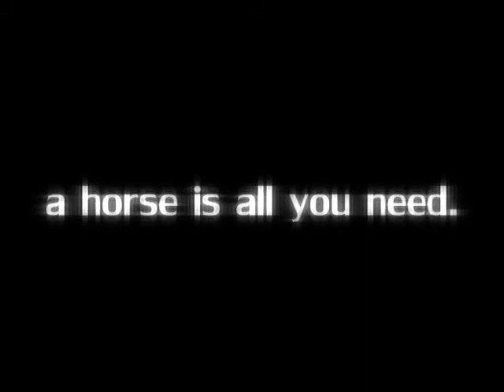The Horse.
PLEASE READ.
so this is some clips that I videod myself from the British Open Showjumping last week :)
I thought id twist it abit into a little part of the Horse. Weather its turned out any good is another matter haha. So yeaah hope u guys like it :)

UPDATES:
im going riding again on the weekend,
and on sunday im going to a show. Only doing a clear round, maybe the one above but doubt it, as its ownly my 3rd show. (and im crapping myself, as the other 2 were a complete FAIL) haha please dont laugh :)
So there should be footage from that for u :)
I will keeep u lot posted dont worry.
Thanku all, Jadee x